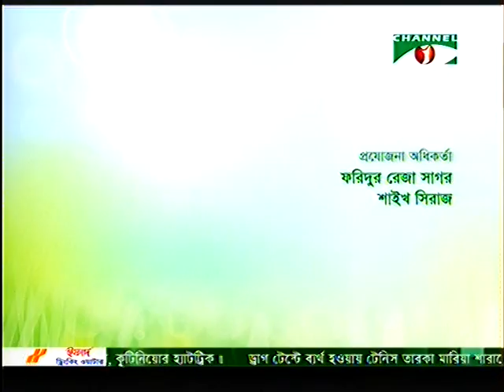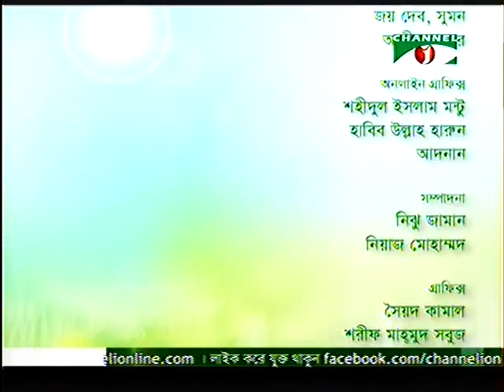GAANE GAANE SOKAL SHURU | NASHID KAMAL | 9 JUNE 2016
Dr. Nashid Kamal sings in Channel I's morning live music program.